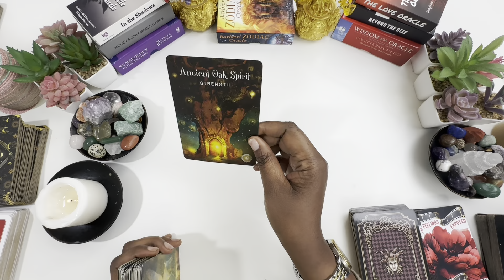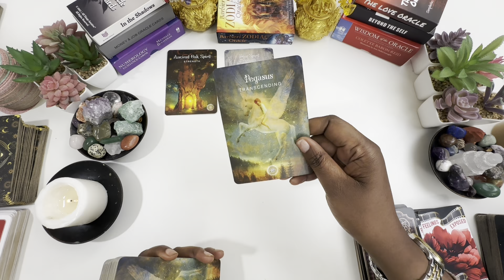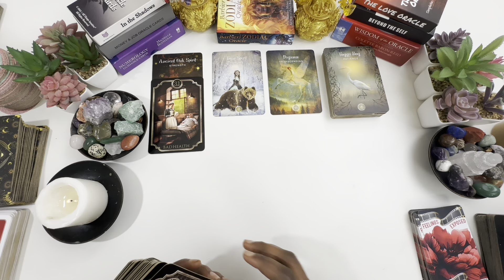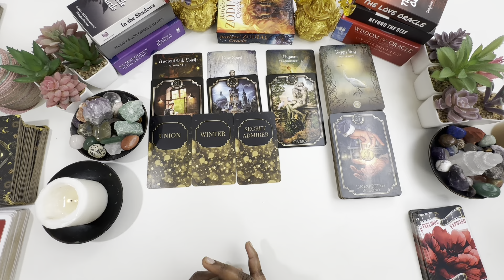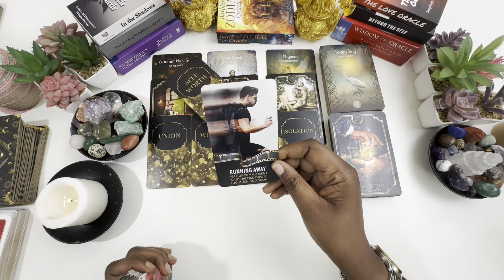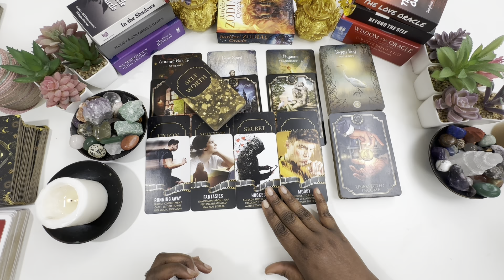LIBRA: THE GOOD STUFF COMING IN FOR YOU!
Libra April Love Tarot Reading 2024

📬Mailing Address📬
angelspiritualmessages